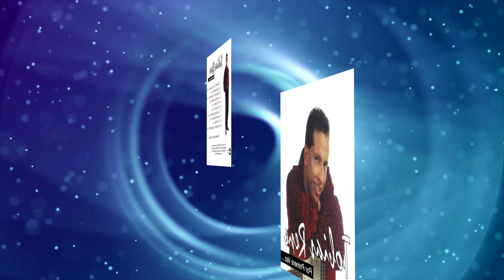Tobias Rene "Valentin De Sierra"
Produced by : Jerry Dean